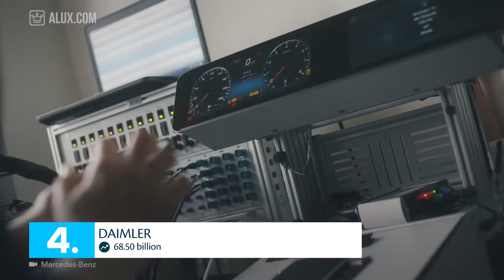Top 10 Richest Car Companies In The World 2019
Automobiles